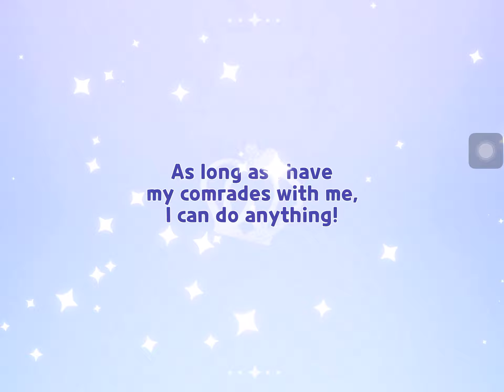“Welcome back” luck 💀